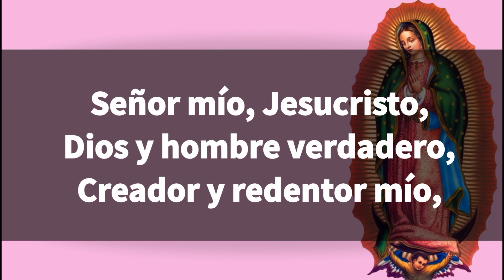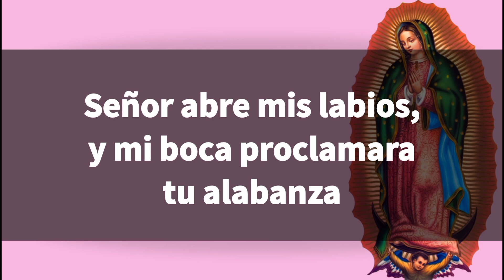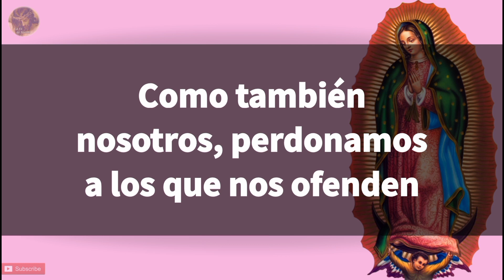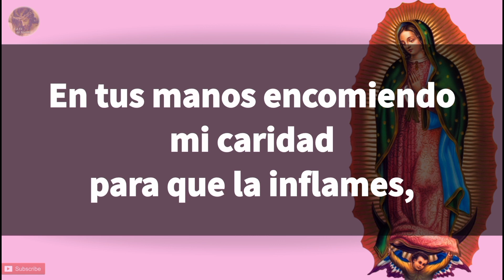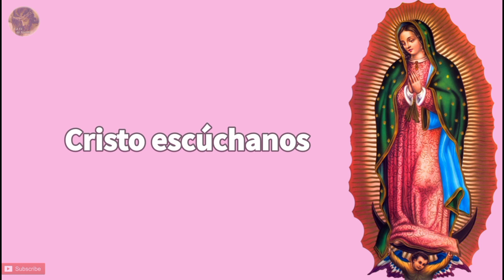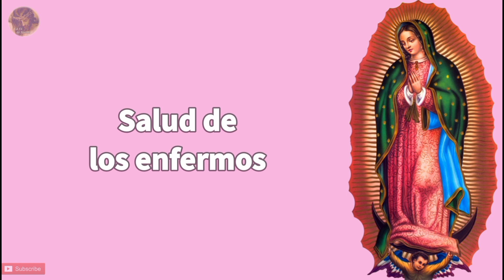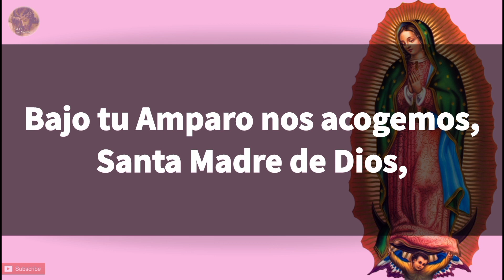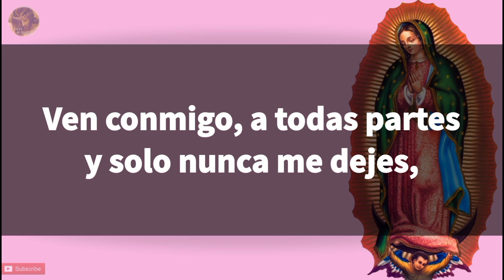Rosario Poderoso de Nuestra Madre Santísima de Guadalupe🌼Misterio Glorioso-Miércoles07Diciembre 2022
Rosario Poderoso de Nuestra Madre Santísima de Guadalupe🌼Misterios Gloriosos-Miércoles 07 de Diciembre 2022